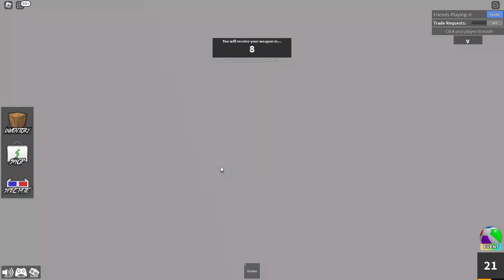Being murder on Roblox murder mystery 2